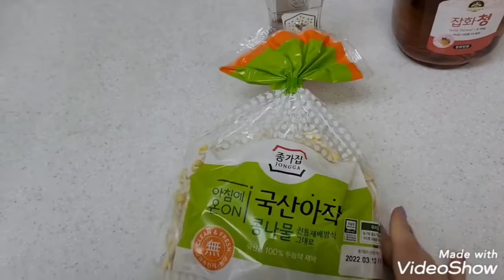Como os coreanos curam a ressaca ㅋㅋ receitinha ,conversando e aniversario da Yona (♡¥♡)